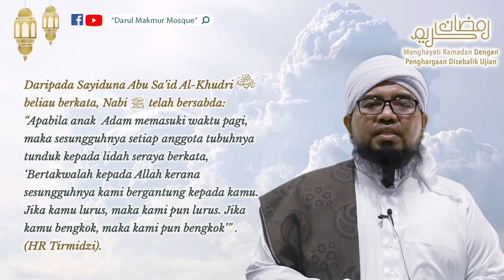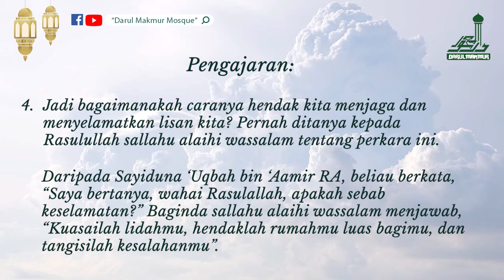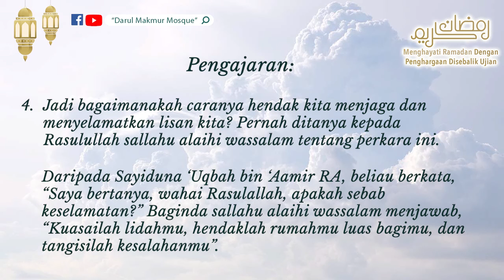"Istiqamah Jaga Lidah"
Pengajaran Hadis Pilihan ﷺ | "Istiqamah Jaga Lidah"

Jadikan Al-Quran & Hadis sebagai panduan hidup kerana ia adalah cahaya yang dapat menerangi jalan yang gelap. Bersama kita menghayati Ramadan dengan penghargaan disebalik ujian.